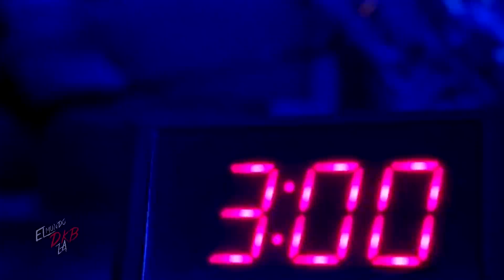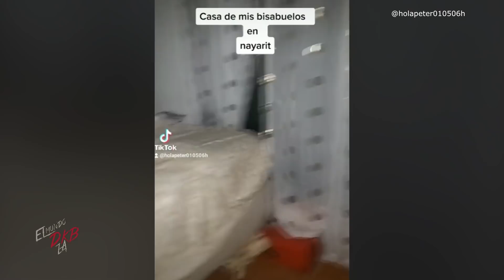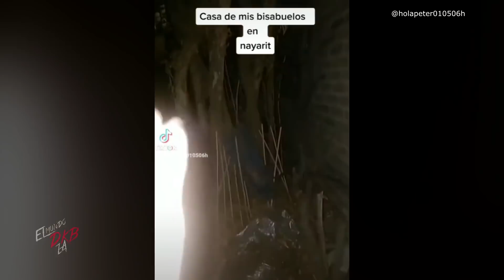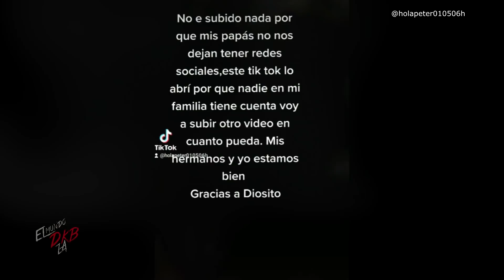Algo extraño pasa en TIKTOK a las 3 AM | Esto se hace pasar por el bisabuelo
Hace unos días he estado recibiendo testimonios de parte de la audiencia en la que me explican que pasadas las 3 AM, han sido testigos de que en su feed de TIKTOK comienzan a aparecer videos extraños que rayan en lo escalofriante. Lo curioso del caso es que esos videos han coincidio no en dos, ni tres, ni cuatro mensajes, sino que ya van cientos de mensajes de todas partes del mundo que me indican lo mismo y señalándome de igual forma las mismas grabaciones, justo las que estás por ver.